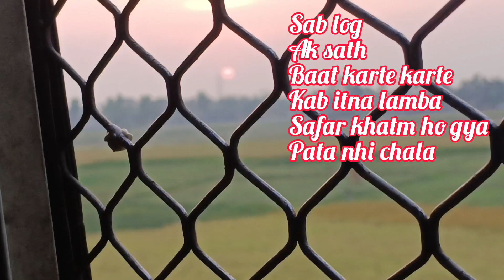How did I spent the lastday at mama ghar||Tasty Desi murga banaye mere Mama|Why I went to Kolkata